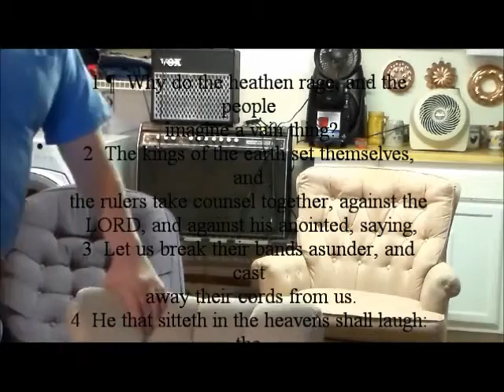The Story of Amos